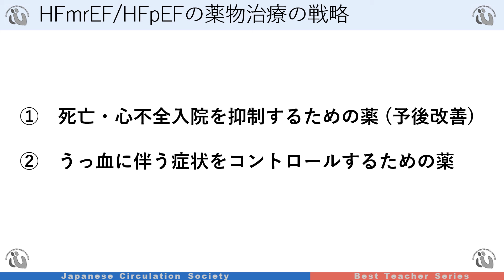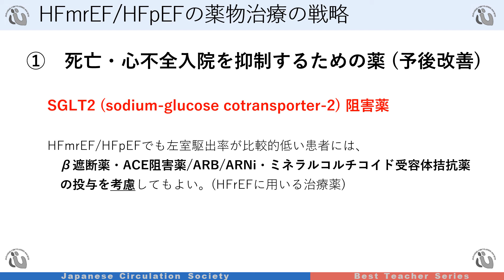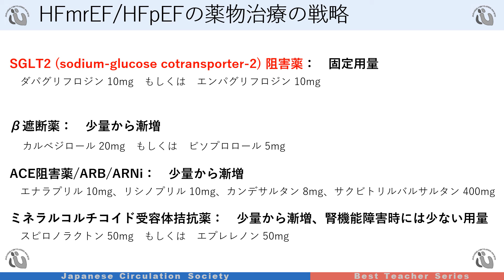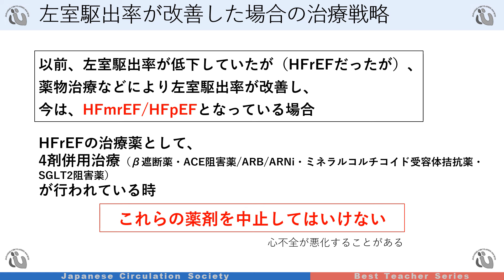日本循環器学会 5分でわかる循環器Best Teacher Series 心不全慢性期の至適薬物治療（HFmrEF、HFpEF） 名古屋大学大学院医学研究科 循環器内科学 近藤 徹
全国の医学部生を主な対象とした循環器疾患に関するe-ラーニングコンテンツです。
会員登録なし、無料で全てのコンテンツが視聴可能となっております。

【循環器Best Teacher Seriesについて】
日本循環器学会 循環器Best Teacher Series〈Web〉

5分でわかる循環器Best Teacher Series　再生リスト

【日本循環器学会 臨床研究・統計教育プログラムのご案内】
※こちらは日本循環器学会　会員及び準会員限定のコンテンツとなります。

受講希望の絶えない「臨床研究デザイン」について、より多くの会員に機会を提供するため、オンデマンド型の自己学習プログラムを用意致しました。受講者の好きな時間、自身のペースで学習できます。

【日本循環器学会　教育研修部会の活動のご案内】
（一社）日本循環器学会　教育研修部会ホームページ